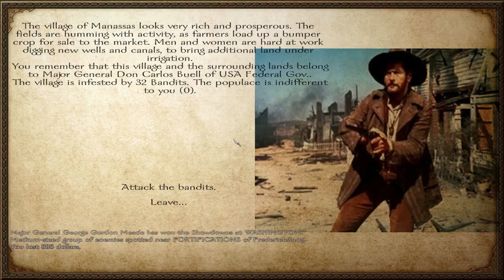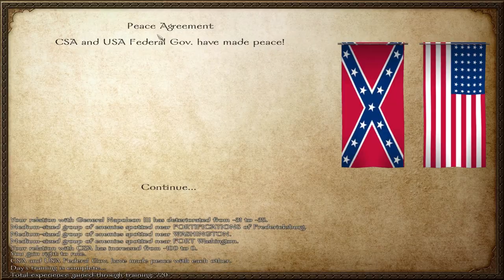A missed chance - Part 05 - 1860s Old America v1.5 - Mount and Blade Warband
Hello and welcome to a mini series on the Mount and Blade Warband mod called 1860s old America.